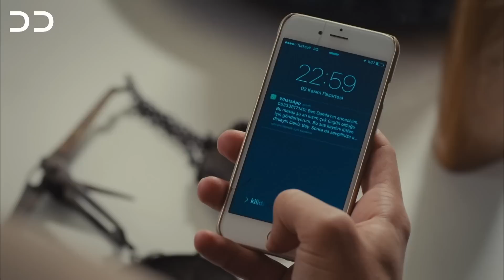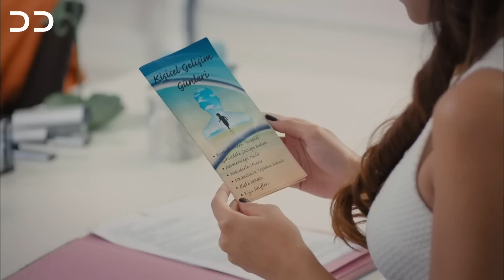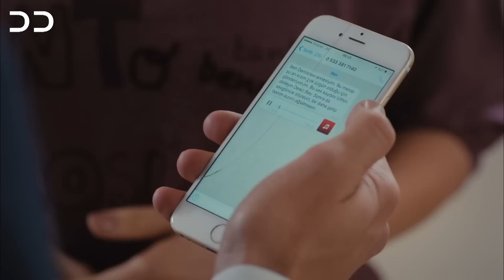Eshgh va Lajbazi | Episode 71 | Turkish Doble Farsi | سریال ترکی عشق و لجبازی - قسمت ۷۱ | QE1O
TurkishSeries